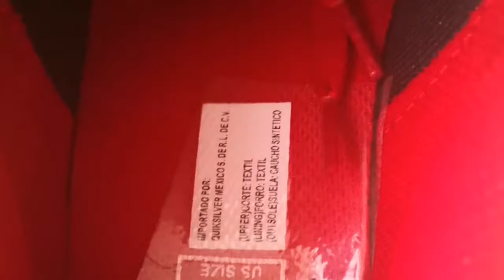Como caer Gordo con $500 Pesos On Feet DC Method TX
DC Method Tx